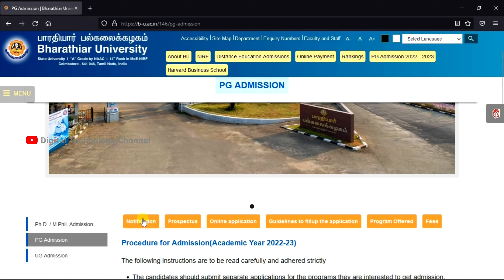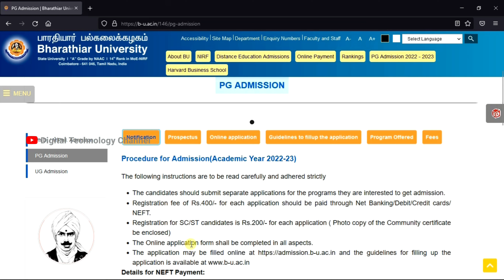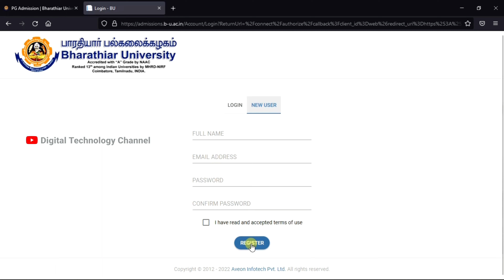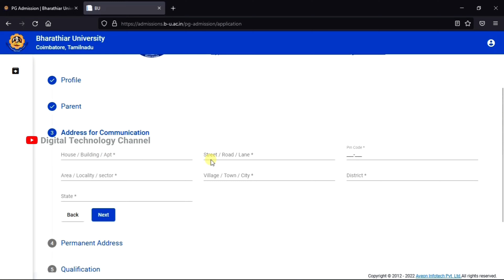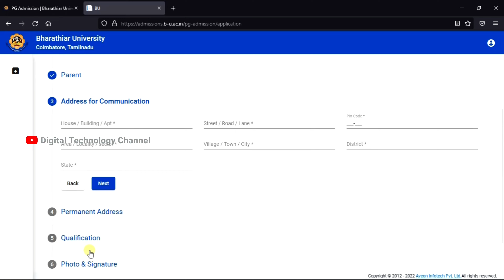Bharathiar University PG Admission | பாரதியார் பல்கலை முதுகலை சேர்க்கை - Digital Technology Channel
Admission of postgraduate students is taking place at Bharathiar University. Video on how to apply for this, what is the last date and what is the application fee